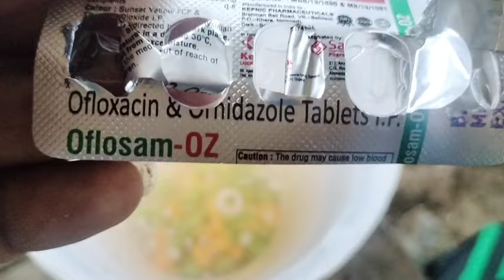मुर्गे में दस्त की सबसे जब्दस्त दवा पतली बीट की दवाpoultryfarming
poultry